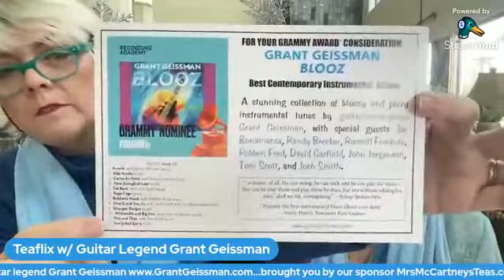TeaFlix Interview with Grant Geissman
hosted by: Dr. Angie McCartney & Ruth McCartney

Grant Geissman is an Emmy-nominated guitarist and composer with sixteen albums released under his own name, the latest being BLOOZ (Mesa/Bluemoon—Futurism) and the jazz trilogy of Say That!, Cool Man Cool, and BOP! BANG! BOOM! (Futurism Records).
Geissman also co-wrote the music for all twelve seasons of the hit CBS-TV series Two and a Half Men, for all six seasons of hit CBS-TV series Mike & Molly, and for the first season of the short-lived CBS-TV series B Positive. He has also contributed specialty music for a number of other TV shows, including The Big Bang Theory and Mom. He was nominated for an Emmy Award in 2004 for co-writing the Two and a Half Men theme (“Men, men, men, men, manly men”). His other TV credits include playing the Django Reinhart-style acoustic guitar solo on the theme of the hit sitcom Monk, and playing on the underscore for Mad Men.
Geissman recorded the now-iconic electric guitar solo on Chuck Mangione’s 1978 mega-hit “Feels So Good.” Over the years, the versatile guitarist has recorded with such artists as Burt Bacharach, Steve Tyrell, Inara George, Lorraine Feather, Julio Iglesias, Quincy Jones, Gordon Goodwin’s Big Phat Band, David Benoit, Van Dyke Parks, and Ringo Starr.
Geissman is also the author and designer of five books related to the 1950s E.C. Comics and MAD Magazine. The most recent is the massive, Eisner-nominated Taschen tome The History of E.C. Comics (2020). His other books include FELDSTEIN: The Mad Life and Fantastic Art of Al Feldstein!, Foul Play! The Art and Artists of the Notorious 1950s E.C. Comics, Tales of Terror! The E.C. Companion (with Fred von Bernewtiz), and Collectibly MAD.